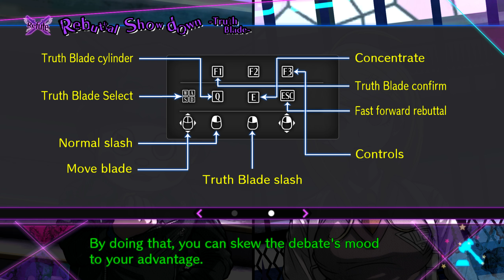Danganronpa V3: Killing Harmony [Part 11]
Trial 1, Part 3.